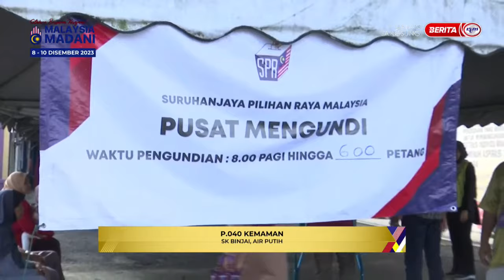2 DIS 2023 – SPM – LINTAS LANGSUNG PRK P.040 KEMAMAN